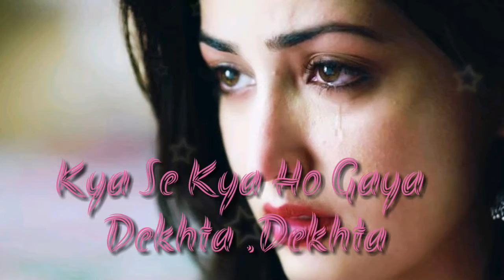Dekhte Dekhte (Love Status)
MK Studio